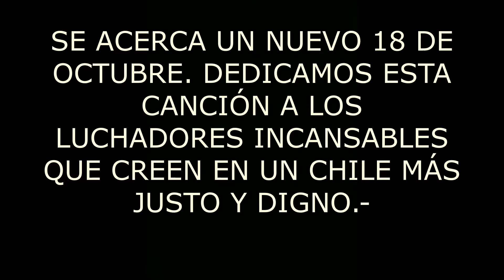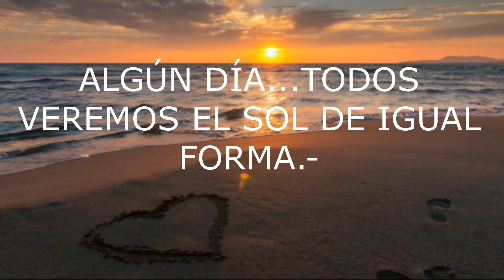Rumbo a la dignidad - Grupo Tayasal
SE ACERCA EL SEGUNDO AÑO LUEGO DEL ESTALLIDO SOCIAL EL 18 DE OCTUBRE DEL 2019, UNA LUCHA POR JUSTICIA Y DIGNIDAD HUMANA, ACÁ, REFLEJAMOS NUESTRO SENTIMIENTO CON ESTA NUEVA CANCIÓN DE NUESTRO PRÓXIMO DISCO..."RUMBO A LA DIGNIDAD"